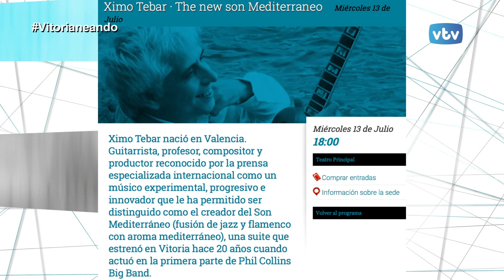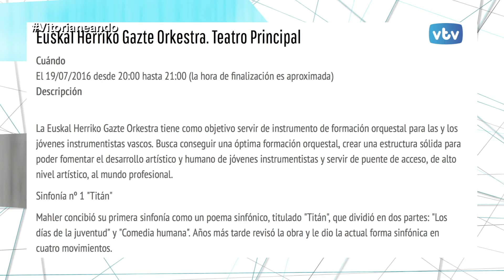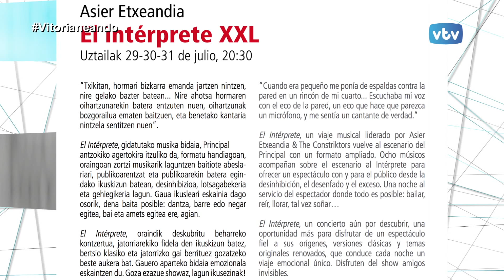VITORIANEANDO Temporada de Verano Teatro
El verano sí que ha llegado al teatro Principal Asier Etxeandia,  Goyo Jiménez o Lola Herrera serán algunos de los protagonistas que veremos en el escenario gasteiztarra.